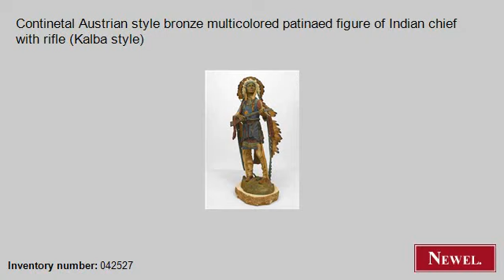Antique Continetal Austrian style bronze multicolored patina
- Newel.com: Antique Continetal Austrian style bronze multicolored patinaed figure of Indian chief with rifle (Kalba style) (Continental, German & Austrian, figure, small figure, bronze) (Newel Art and Antiques, New York City)